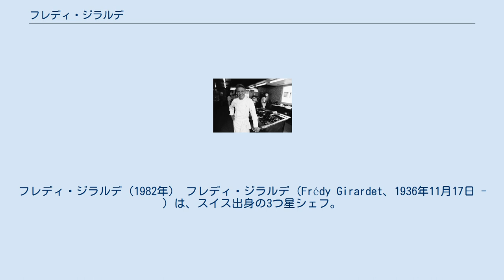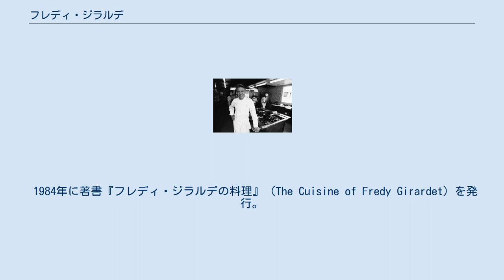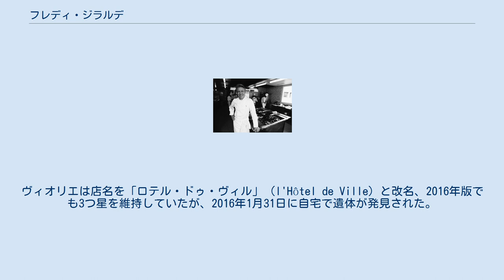フレディ・ジラルデ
フレディ・ジラルデ（1982年） フレディ・ジラルデ (Frédy Girardet、1936年11月17日 - ) は、スイス出身の3つ星シェフ。
20世紀における最高のフランス料理人の一人として知られる。
ローザンヌ近郊のクリシエにある自らの名を冠したレストラン「ジラルデ」は、ミシュランガイドでスイス初の3つ星を獲得している。
ゴー・ミヨで19.5点を獲得し、ポール・ボキューズ、ジョエル・ロブションと並び「世紀のシェフ」と称された。
芸術文化勲章とレジオンドヌール勲章オフィシエ叙勲。
現在は引退している。
 ジラルデはスイス・ローザンヌにて、父バンジャマンと母ジョルジェットの間に生まれる。
父親は自身のレストランをクリシエに開業する前まで、ローザンヌのベルビューホテルでシェフをしていた経歴を持つ。
ジラルデは幼少のころよりスポーツに長けており、地元のアマチュアのサッカークラブに所属していた程であった。
ローザンヌのレストラン「ル・グラン・シェーヌ」に弟子入りしていたものの、将来の夢はプロのサッカー選手になることだったという。
 父のレストランの仕事でワインの買い付けのため、ブルゴーニュ地方に出張に行った際、ワイン業者からフランス・ロアンヌにある有名３つ星店「ラ・メゾン・トロワグロ」に連れて行ってもらったことがあった。
ジラルデにとって初めての有名店での食事であったが、その時シェフになろうと確信したという。
その後父は予期せず56歳で逝去し、ジラルデは父のビストロを継いだ。
当初は古典的なフランス料理が中心であったが、ジラルデはより軽く繊細で革新的な調理技法を身につけていき、同年代のシェフとともに当時沸き起こったヌーベルキュイジーヌの料理技法を展開していった。
 ジラルデは自身の持つ新しい料理のスタイルで主に良く知られている。
ソースに小麦粉の使用を避け、代わりに煮詰めたブイヨンでとろみをつける、等がその一例である。
現代の標準から見れば、ジラルデは伝統派に属する。
特に人工的な食材を使用する点で、分子ガストロノミーには批判的である。
 1984年に著書『フレディ・ジラルデの料理』（The Cuisine of Fredy Girardet）を発行。
フランス語のほか英訳版も発売された。
 ジラルデは自身がオーナーとなるレストランを、1971年にクリシエに開業した。
当時有名だった他のシェフとは異なり、ジラルデはキッチンでの料理監修に多くの時間を費やし、ほとんど出張もせずコンサルティングやビジネスの推奨行為も避けた。
レストラン「ジラルデ」は徐々に世界一のレストランとも称されるようになり、その手腕から世界で最も偉大なシェフと呼ばれるようになった。
 1994年、初のミシュラン・スイス版が発売され、スイスで唯一のミシュラン3つ星を獲得した。
 1996年、ジラルデが60歳の時にレストランを1980年から自身の下で勤務していたフィリップ・ロシャとフランツィスカ・ロシャ＝モーザー夫妻へ売却する。
引退後、ジラルデはスイス・ロマンド郊外の村フェシーで生活を始めたが、引退生活に退屈さがつのり、ロシャとは幾度か衝突した。
フードライターのコールマン・アンドリュースによれば、ジラルデは他のシェフの動静をよく観察しており、特に父は店を売却したい時に売却できず、結局運営のストレスで早死にしたことから、自身の絶頂期に引退を決めたのだとされている。
 現在はロシャも引退し（2015年に死去）、2012年4月からは孫弟子のブノワ・ヴィオリエが店を引き継いだ。
ヴィオリエは店名を「ロテル・ドゥ・ヴィル」（l'Hôtel de Ville）と改名、2016年版でも3つ星を維持していたが、2016年1月31日に自宅で遺体が発見された。
自殺と見られている。
 ちなみにスイスには3つ星は3軒しか存在しない。